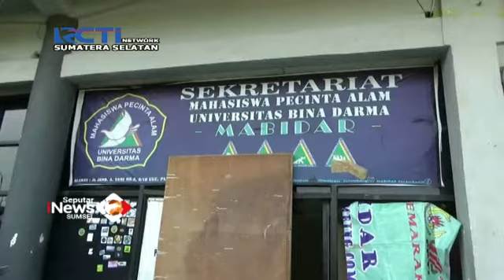SEKRETARIAT MAPALA BIDAR DISERANG PULUHAN ORANG